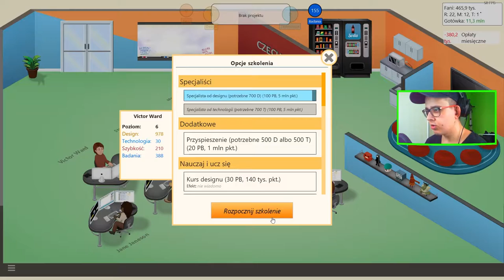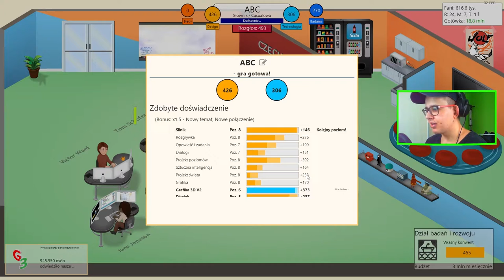GAME DEV TYCOON 10 : CYBERPUNK 2077